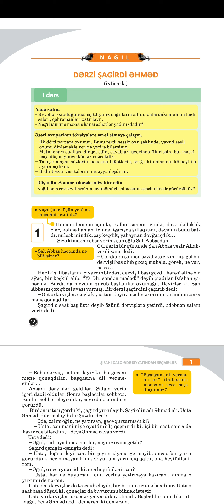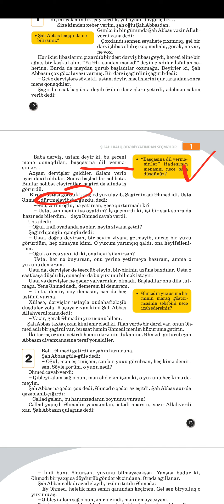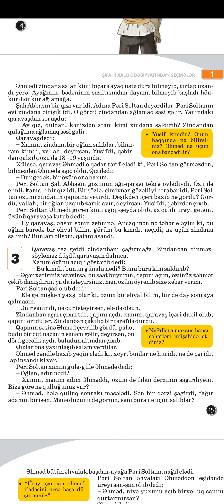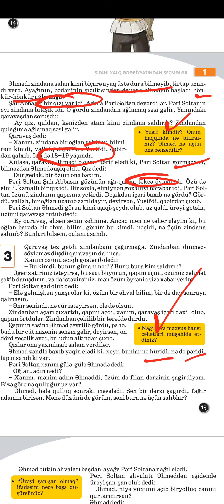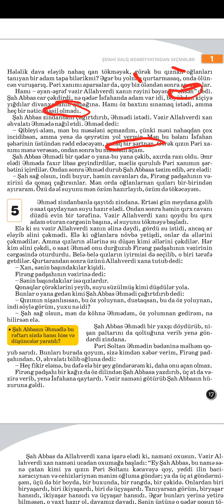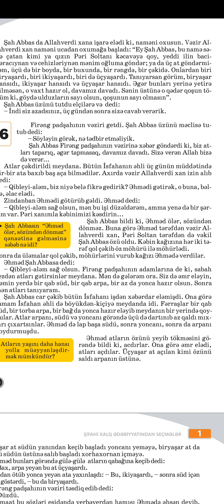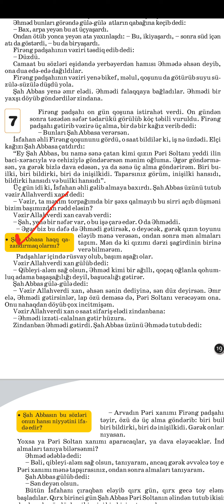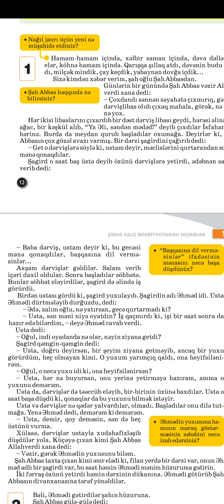7-ci sinif ədəbiyyat dərsliyindən səh 12,13,14,15."Dərzi şagirdi Əhmədin nağılı.